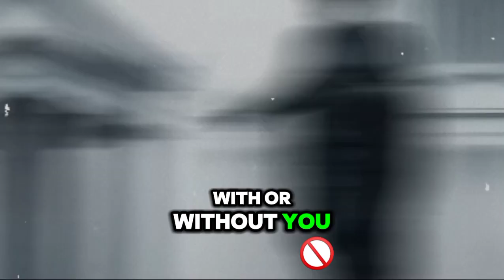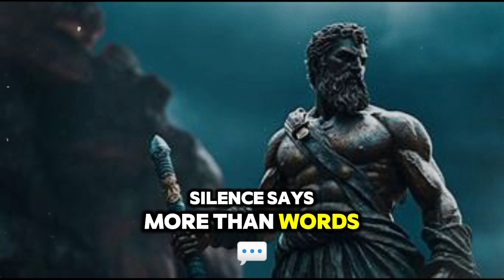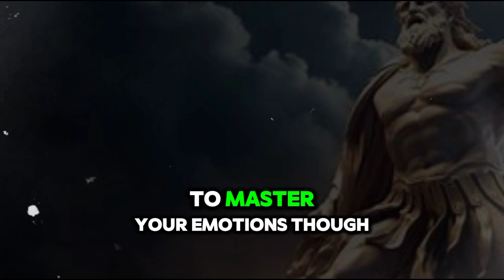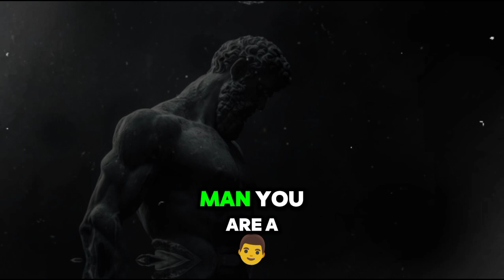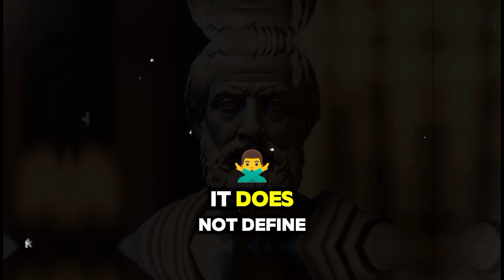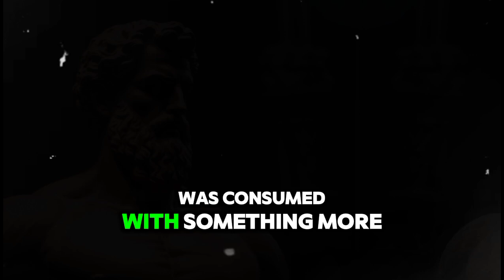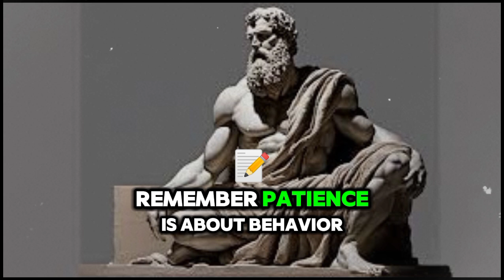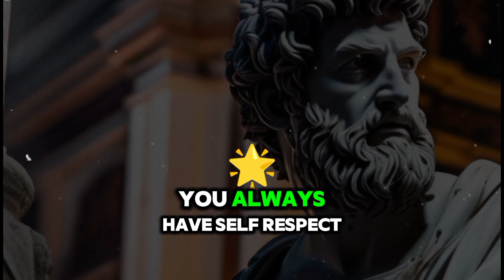She’s Ignoring You? Do THIS and Watch Her Come Back Fast! | STOICISM FOR WOMENS | Marcus Aurelius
She’s Ignoring You? Do THIS and Watch Her Come Back Fast!

🔥 Feeling like she’s slipping away? Or maybe you’ve found yourself waiting for hours, staring at your phone, wondering why she’s gone cold? Don’t worry—there’s a way to turn this situation around! In this video, we’ll dive into the wisdom of Marcus Aurelius, a Roman Emperor and Stoic philosopher, to show you how his teachings can help you handle her silence like a pro and bring her back, fast! 🧠💡

💡 From mastering your emotions to understanding the art of silence, these Stoic strategies will help you regain control, boost your confidence, and create an irresistible aura that she won’t be able to ignore. Picture this: her texting you first, wanting to know why YOU’VE been so quiet—sounds good, right? 💬🔑

👇 Here’s what you’ll learn: 1️⃣ Stop Chasing and Start Leading—become the man she can’t resist
2️⃣ Master Emotional Control—don’t let her silence throw you off
3️⃣ Silence is Power—let your absence create curiosity
4️⃣ Live with Purpose—focus on your goals and watch her come back
5️⃣ Accept Impermanence—everything, including her silence, is temporary
6️⃣ Don’t Take It Personally—her actions reflect her state, not your worth

🚀 Let’s help more people navigate the tricky world of relationships with confidence and self-assurance.

⚡ Ready to flip the script and make her come running back? Watch now to discover how Stoicism can give you the upper hand in ANY romantic situation. Whether it’s about your current relationship or your personal growth, these lessons will level up your game.

Together, we can make these timeless teachings go viral! 🌍